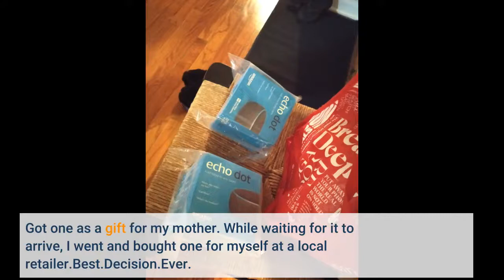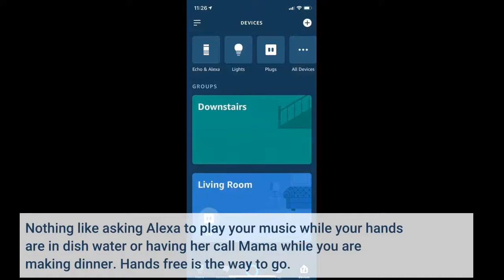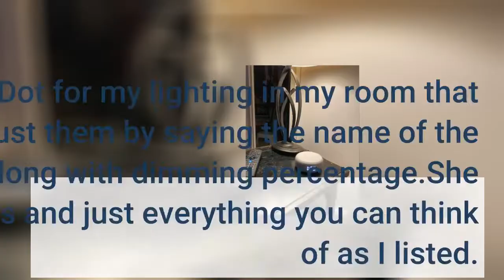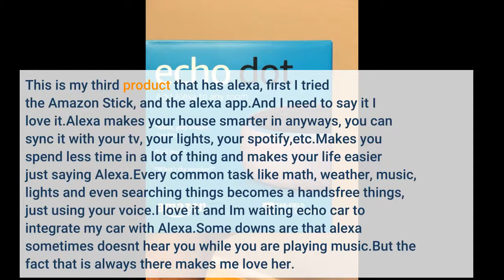User Review: Echo Dot Kids Edition - Blue - With Echo Glow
- Echo Dot Kids Edition - Blue - With Echo Glow

This is my third Echo Dot, and its the only one with the LED clock and weather feature.
I thought it would be a great addition to my existing Echo Dot family, and Im very pleased with it.One of its key features, thats probably accessible on my other Echo Dots, is that, Alexa and I recite "The Lords Prayer," each night before I go to bed.
Im so impressed by this Echo Dot that I plan on purchasing another one, sometime soon.Ive always appreciated the sound quality, and various additions that Alexa can provide; including her jokes.
However, the LED clock and weather display is a great feature to utilize on Echo Dots, in my opinion.
Got one as a gift for my mother. While waiting for it to arrive, I went and bought one for myself at a local retailer.Best.Decision.Ever.
Nothing like asking Alexa to play your music while your hands are in dish water or having her call Mama while you are making dinner. Hands free is the way to go.
Weather report, traffic, news, music and even compliments at a whisper.We love her so much that we bought another for the house and I even got one for my desk at work.
She plays all of my music and radio channels that wont pick-up in my building. When the phone rings, I simply say "Alexa mute" and she stops. "Alexa Resume" and we are back in business.
Lots of easter eggs and fun. She can answer almost any question and can even fart or bark on command. Life is complete.
I ordered my Echo Dot on July 27th 2019 as my mother and her significant other had owned one downstairs.
I realized overtime how helpful it was so I ordered it as part of my early birthday money.I use my Echo Dot for alarms, weather updates, timers, google questions, sleep sounds.
She has been so perfect for me and you have the option to change her wake from Alexa, Echo, Computer.
I also use my Echo Dot for my lighting in my room that changes color and I can adjust them by saying the name of the light and the color I want along with dimming percentage.She helps with math questions and just everything you can think of as I listed.
Its great for being lazy too, haha. Just the best purchase Ive ever made off Amazon hands down. Go get yourself one!
This is my third product that has alexa, first I tried the Amazon Stick, and the alexa app.And I need to say it I love it.Alexa makes your house smarter in anyways, you can sync it with your tv, your lights, your spotify,etc.Makes you spend less time in a lot of thing and makes your life easier just saying Alexa.Every common task like math, weather, music, lights and even searching things becomes a handsfree things, just using your voice.I love it and Im waiting echo car to integrate my car with Alexa.Some downs are that alexa sometimes doesnt hear you while you are playing music.But the fact that is always there makes me love her.
Is like having a personal assistant at home.
This is a review of the new Amazon Echo Dot (3rd)If something ever happened to these devices, I would be lost. I have one in my catering kitchen to set reminders, timers, and other handy things.This new dot is in my bedroom; replacing my old alarm clock.